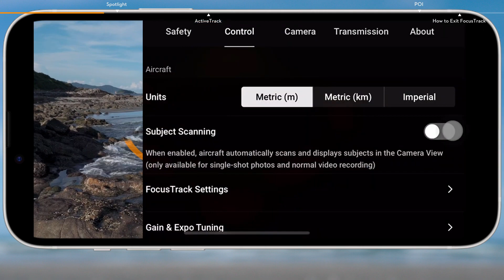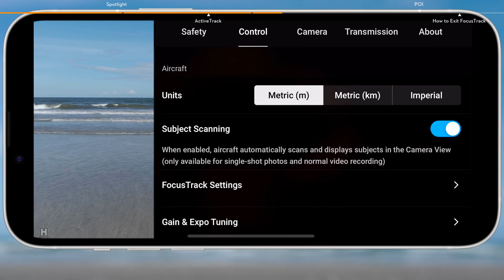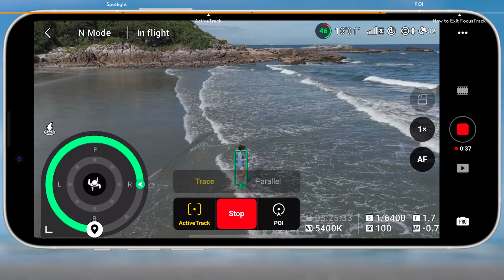DJI Mini 4 Pro｜Follow Focus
DJI Mini 4 Pro is our most advanced mini camera drone to date.  It integrates powerful imaging capabilities, omnidirectional obstacle sensing, ActiveTrack 360° with the new Trace Mode, and 20km FHD video transmission, bringing even more things to love for pros and beginners alike.

Timecodes:
0:43 - Spotlight
1:15 - Active Track
2:31 - POI
2:46 - Exit

FLY ZONE ENTERPRISE is well-experienced in Drone's Flying Industry for more than 10 years (since 2011).

AUTHORIZED IN:
DJI REPAIR &SERVICE CENTRE
DJI PROSUMER RESELLER
DJI ENTERPRISE DEALER
DJI AGRICULTURE RESELLER

We do sell drone's accessories, drones with another brand too.

We do provide Repair Services , Rental of Drone Services and Training Program.